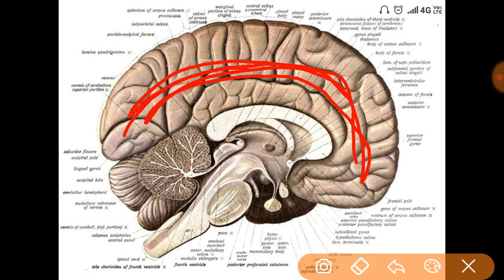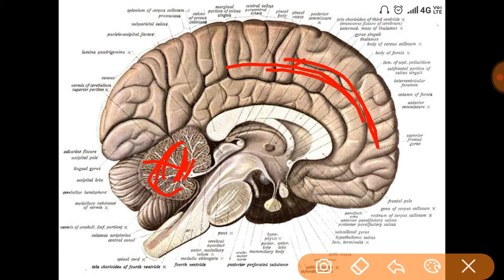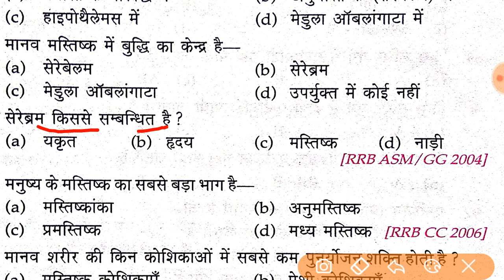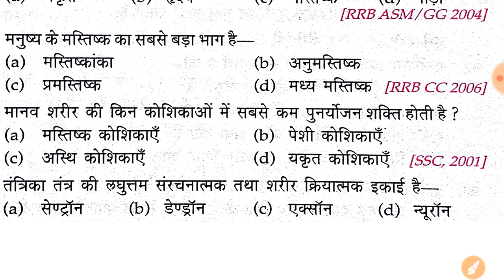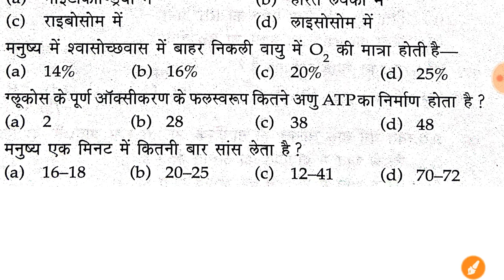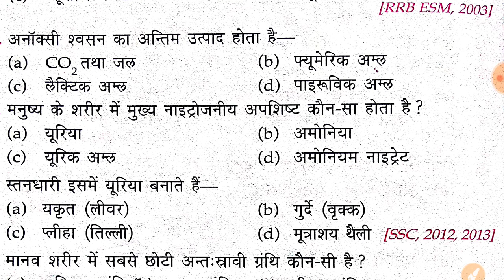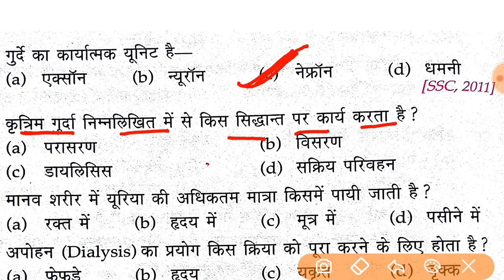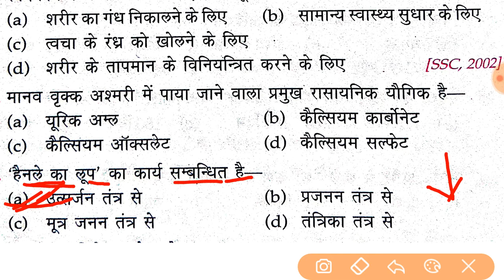तंत्रिका तंत्र( Nervous System )